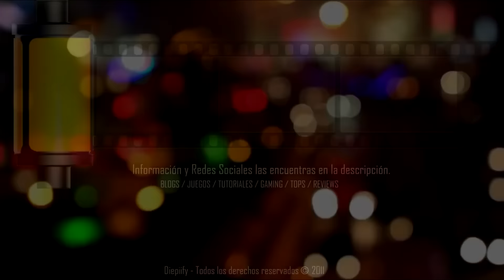Super Mario Bros X: Star Expedition - Episodio 1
En este episodio introduciré el juego y terminaré los Niveles 1 y 2 del Mundo 1.

World 1: Natural Niche
Level 1: Clearwater Crossing (3/3 Stars)
Level 2: Purple Pipe Pandemonium (3/3 Stars)

Estrellas recolectadas en este video: 6 Estrellas
Estrellas totales: 6 Estrellas

• BattleNet: gpsTL#1755